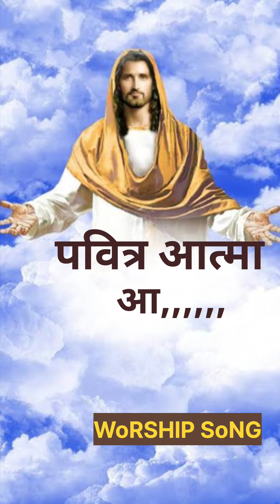पवित्र आत्मा आ Pavtma Aa ll Worship song ll Anm Worship songs